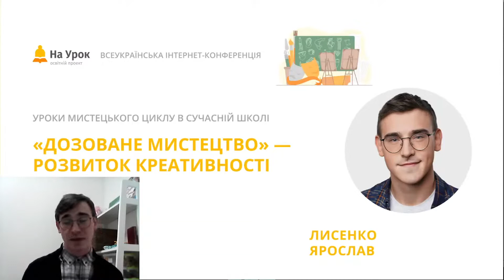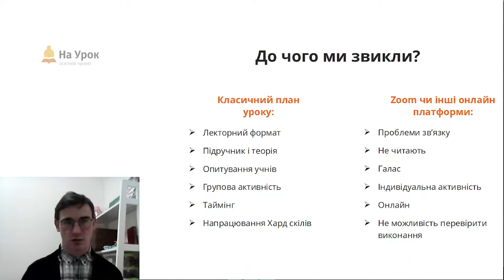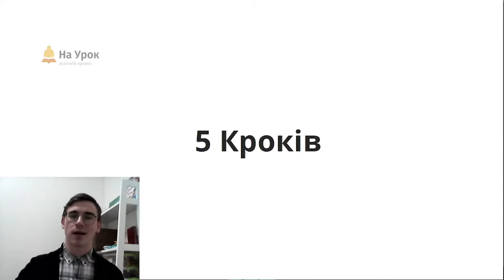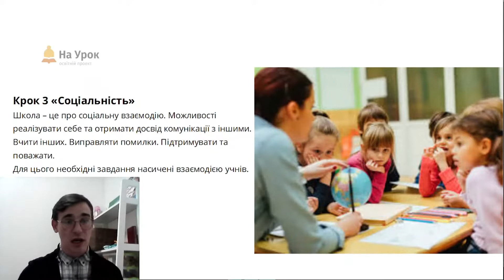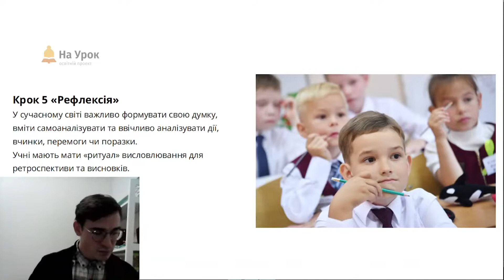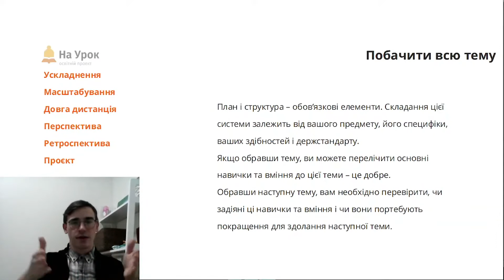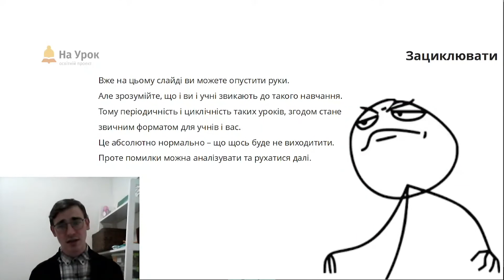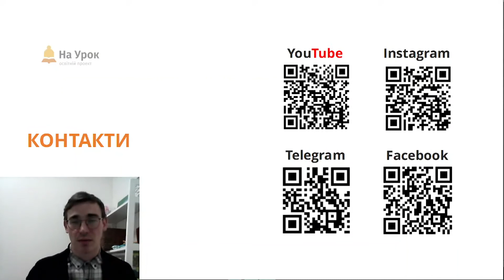Ярослав Лисенко. Дозоване мистецтво» - розвиток креативності в учнів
Мета цієї інтернет-конференції «На Урок» – створити для вчителів предметів мистецького циклу умови для вдосконалення власної професійної майстерності у мережі, надати якомога більше ідей, інструментів та практичних прийомів для ефективної взаємодії зі школярами.